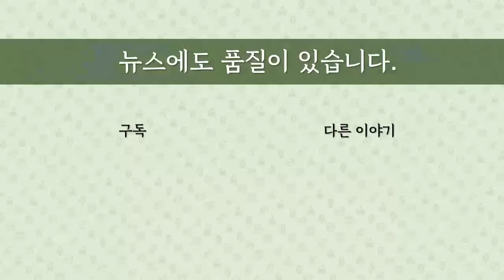[최병묵의 팩트] 이재명의 황당한 시치미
이재명 대표 후보가 대선 1년전 대표직 사퇴에 예외를 두는 당헌 개정을 의결해놓고 토론회에선 "지방선거 공천을 할래야 할 수가 없다"고 잡아떼는 일이 있었습니다. 이런 황당한 장면이 어떻게 나왔는지 살펴봅니다.